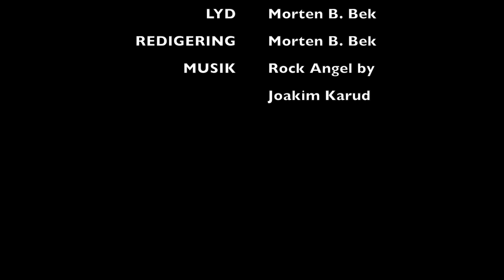VIDEO FIRST DRIVE 2017 Honda Civic Type R (DANMARK)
På vej og på bane i den fjerde generation Honda Civic Type R - forhjulstræk, 320 hk. Kan den overhovedet styre så mange kræfter? Blog om Biler kører den på tyske veje og fyrer den af på racerbanen Lausitzring.